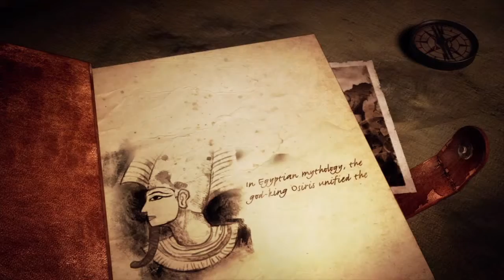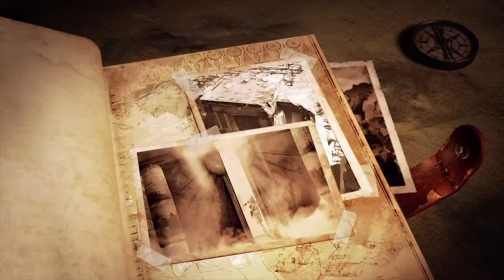DoC plays free games: Lara Croft and The Temple of Osiris